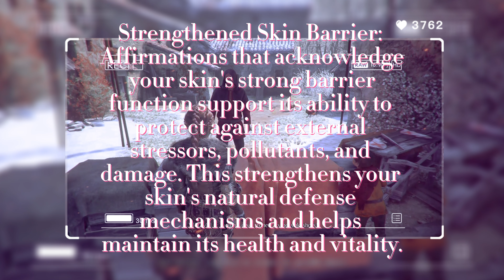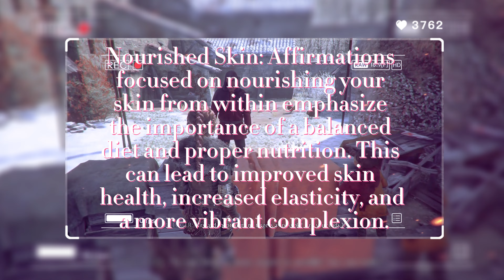528Hz | 💫Miracle Skin Transformation: Clear Glass Skin, Extreme Glow, Nourished Skin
♡ Welcome to our transformative journey of Miracle Skin Manifestation! Immerse yourself in the harmonious frequencies of 528Hz as we unlock the power of positive transformation for your skin.

♡ In this remarkable audio experience, we combine the healing vibrations of 528Hz with powerful affirmations designed to manifest a clear, radiant, and vibrant complexion. Allow the miraculous synergy of sound and intention to activate your skin's innate ability to regenerate and rejuvenate.

♡ 528Hz is known as the "Miracle Frequency" and is believed to promote healing, balance, and transformation at the cellular level. As you listen to this audio, close your eyes, relax, and let the soothing sound immerse you in a state of deep serenity. Feel the energy of the frequency harmonize your skin, restoring its natural beauty and vitality.

♡ Through the scientifically crafted affirmations, we align your mind with the intention of clear and radiant skin. These affirmations embrace the power of positive thinking, nurturing self-confidence, and promoting self-love. As you repeat these empowering statements, you pave the way for a miraculous skin transformation from within.

♡ Embrace this opportunity to connect with the miraculous potential of your skin. Say goodbye to blemishes, dullness, and imperfections as you welcome a renewed and luminous complexion. Prepare to witness the remarkable changes as your skin blossoms with vitality and youthful radiance.

♡ Remember to set aside a few minutes each day to immerse yourself in this audio experience. Let the 528Hz frequency and the power of positive affirmations guide you towards the miraculous skin transformation you've always desired.

Get ready to embrace the extraordinary power within you!

1)This video has no negative impact